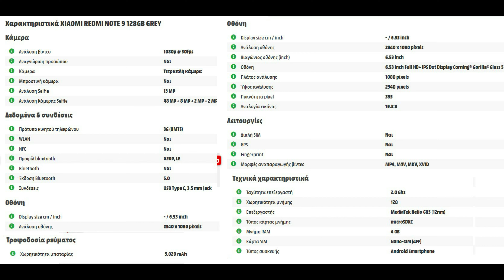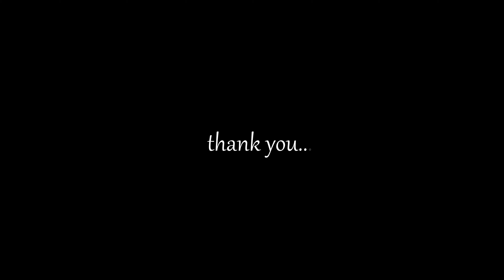REDMI NOTE 9 UNBOXING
XIAOMI REDMI NOTE 9 128GB UNBOXING